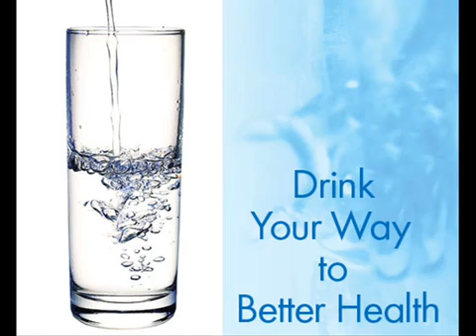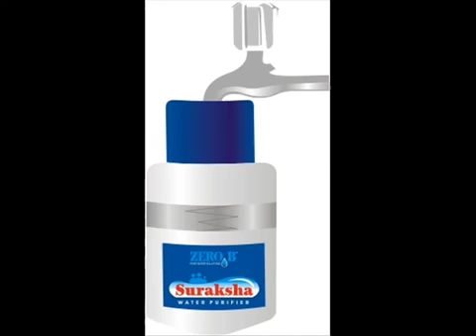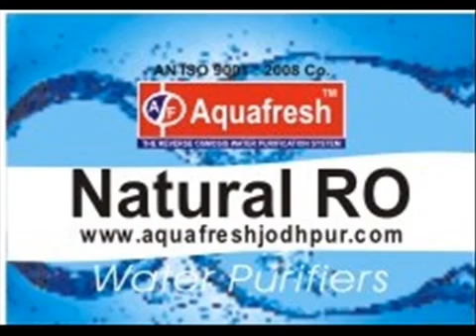water care ro water purifier plant rang in jodhpur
water care ro water purifier plant rang in jodhpur, water care ro water purifier plant rang in jodhpur